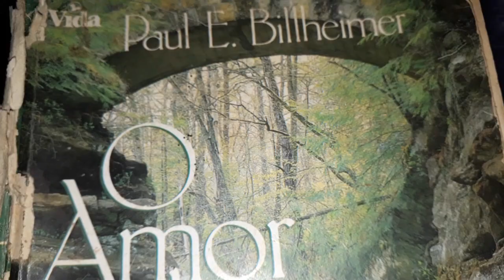O amor cobre tudo | Paul E. Billheimer | Dedicatória e Meus agradecimentos a